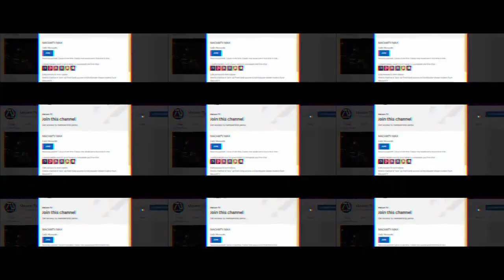I Am Legend 2 2023 Alive Teaser Trailer #6 Will Smith, Alice Braga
"Dream Trailer" is an original term used in . Because unlike your regular fan-made trailers, they are rated R for "realistic". I focus on making the experience of the audience fresh, as if they are watching the real thing. In essence, they are not just random clips put together, but a form of art, with the goal of inspiring and entertaining through a new story or idea.